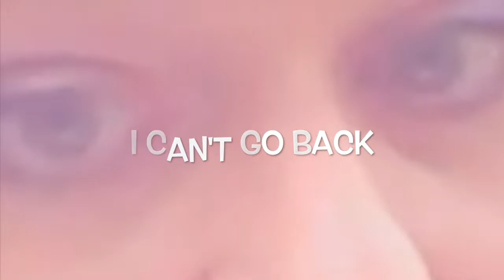Sarine Re Voltage ~ NO WAY OUT (2022)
Track #1 from "9" (SRV's 1st solo release after The Power of 3).:Written, recorded, mixed, and produced in The Panhandle of Golden Gate Park, San Francisco. This is an UPdated video with the final release audio.